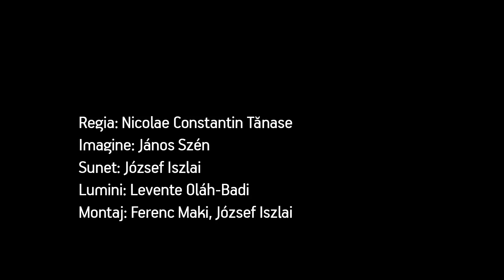10 PENTRU FILM: Lucia Marneanu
Este absolventă de actorie a Facultății de Teatru și Televiziune din cadrul Universităţii Babeş-Bolyai (2013), dar şi absolventă a Facultății de Arte Plastice, grafică, a Universităţii de Artă şi Design Cluj (2010). Joacă în spectacole care sunt prezentate la Fabrica de Pensule Cluj, în cadrul Asociației GroundFloor Group şi Reactor Cluj, în cadrul Asociației Reciproca.

Printre cele mai importante spectacole în care a jucat se numără „Parallel", regia Sinko Ferenc/Leta Popescu (2013), „10 studii despre iubire cu i mic", regia Lucia Mărneanu (2013), „Fun", regia Claudiu Lorand Maxim (2012). În film, joacă și în Tatăl nostru, de Sergiu Lupșe, scurtmetraj inclus în competiția Zilele Filmului Românesc la TIFF 2014. A obţinut Premiul pentru debut  la Gala UNITER 2014, pentru rolul din „Parallel", şi Premiul special al juriului pentru interpretare la Festivalul Național de Teatru Independent, București, 2013, pentru rolul din „10 studii despre iubire".

Festivalul International de Film Transilvania (TIFF) este organizat de Asociația pentru Promovarea Filmului Romanesc si Asociatia pentru Film si Cultura Urbana. Infiintat in 2002, este primul festival international de film de lung-metraj din Romania.
Transilvania International Film Festival (TIFF) is presented by Romanian Film Promotion and "Asociatia pentru Film si Cultura Urbana". Founded in 2002, Transilvania IFF is the first international feature film festival in Romania.